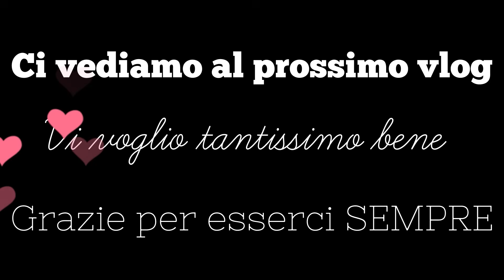Soli soletti oggi/ shopping per tutti/ piccola spesina/ menù settimanale insieme/ debbyg vlog✨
2024 SHEIN Black Friday e del Cyber Monday! 🎉🌟

acquista su SHEIN cercando [ZLEM7] e utilizzando [24SBSdebbyg]! Ottieni fino all'80% su articoli selezionati!

Vi voglio tanto tantissimo bene
Deborah